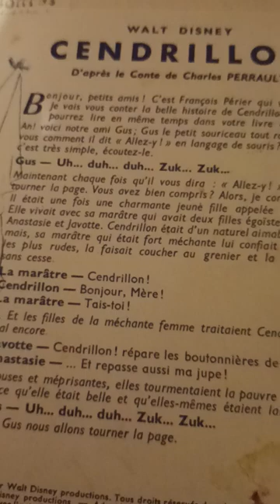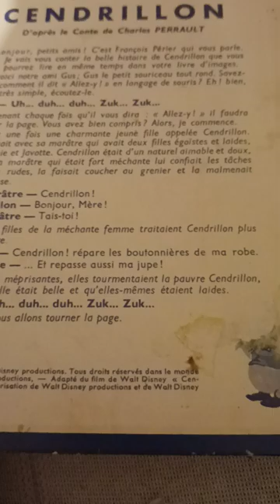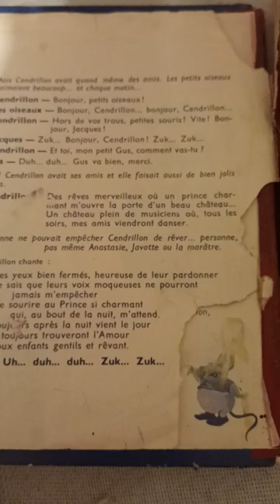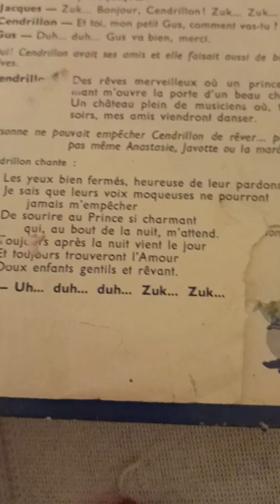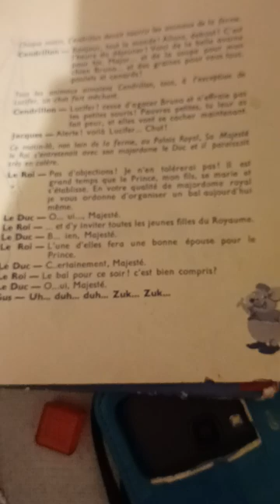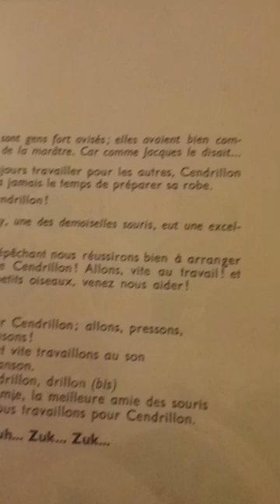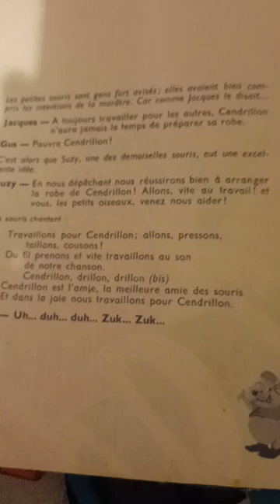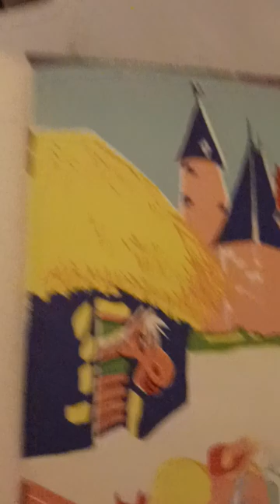Cendrillon 1ère partie avec François Perier et Francette Vernillat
d'après des disques 78 tours très abîmés et usés.